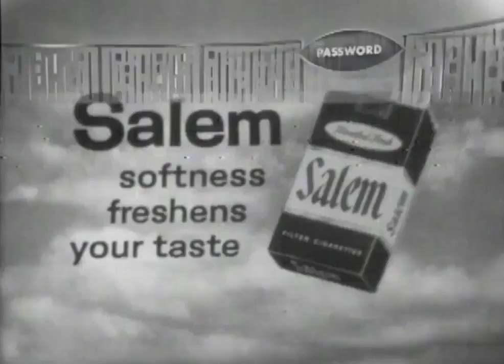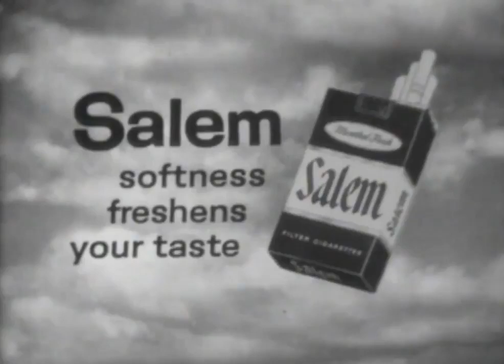Password Tv Show s03e33 Lucille Ball vs Luci Arnaz